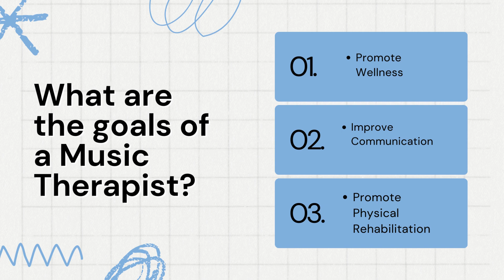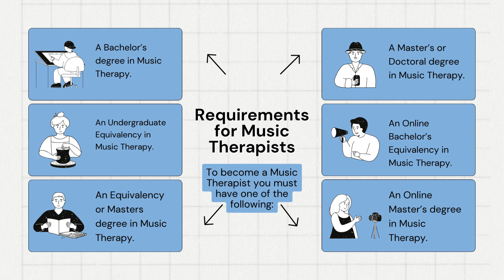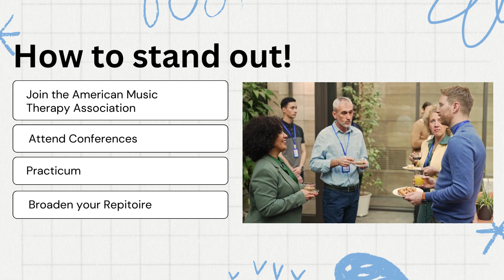Careers in Psychology: Music Therapy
Welcome to our latest video where we explore the rewarding career of music therapy. This presentation, co-created by Marshall Hill, an undergraduate student at the University of Tennessee at Chattanooga, provides an in-depth look into what it takes to become a music therapist and the impact they have on individuals across their lifespan.

In this video, we'll discuss:

The primary goals and responsibilities of a music therapist.
Career outlook and salary expectations based on data from the U.S. Bureau of Labor Statistics and Salary.com.
Educational and certification requirements to become a music therapist.
Tips on how to stand out when applying for graduate school and in the job market.

Have questions or need personalized advice? Drop them in the comments below.

References:

American Music Therapy Association. (2023). What is music therapy?
Bruscia, K. E. (2014). Defining music therapy. Barcelona Publishers.
U.S. Bureau of Labor Statistics. (2023). Recreational therapists: Occupational outlook handbook.
Salary.com. (2023). Music therapist salary.
Watson, K. (2018, October 16). Music therapy [Video]. Vimeo.
Wheeler, B. L. (2015). Music therapy handbook. Guilford Press.